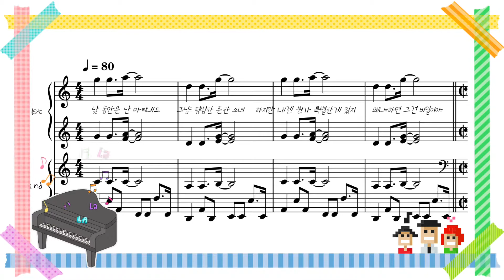레이디버그 OST - It's Ladybug arr. RaLa